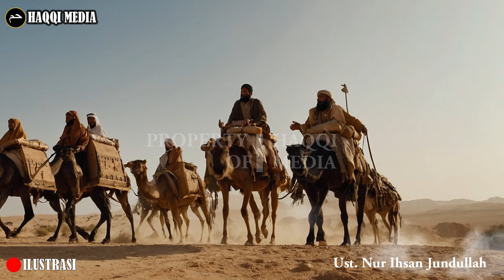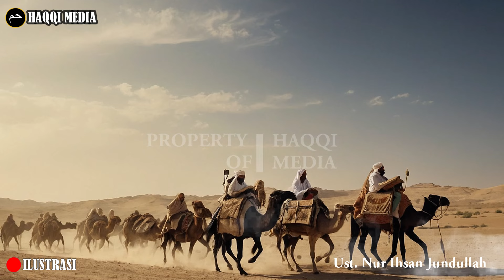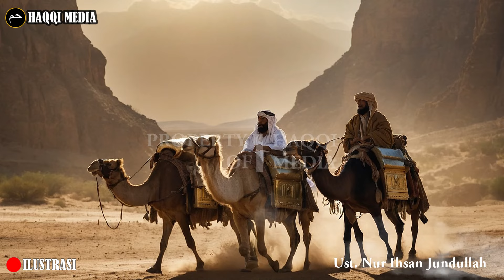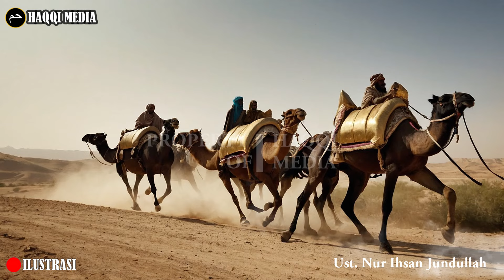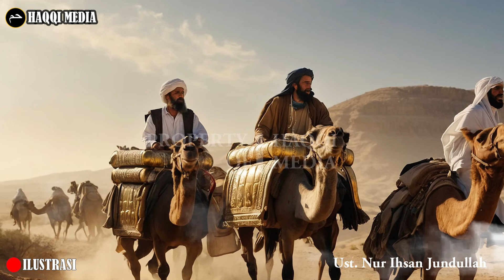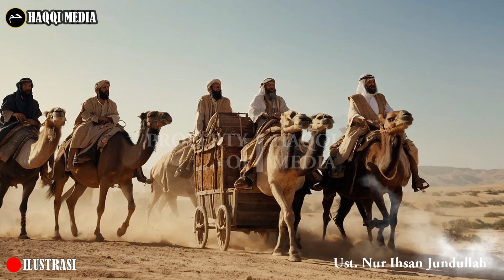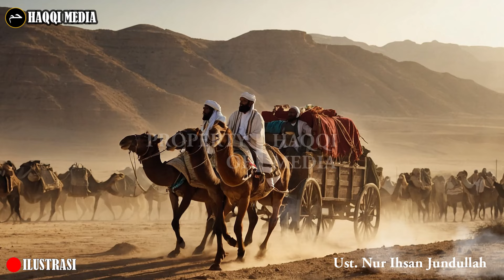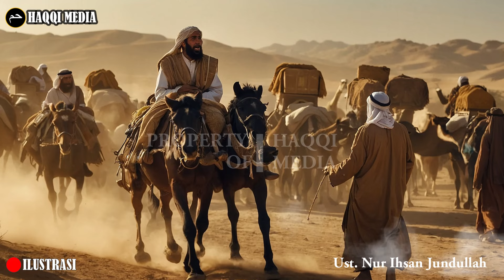Kisah Qorun dan Hartanya yang Ditenggelamkan Allah SWT ke Dalam Bumi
Kisah Qarun yang tenggelam bersama hartanya menjadi salah satu cerita yang tercatat dalam Alquran. Kita tentu pernah mendengar istilah harta karun. Hal ini ternyata diambil dari istilah harta Qarun, salah satu kerabat Nabi Musa yang bergelimang harta. Dibalik kehidupannya yang kaya raya, ternyata tersimpan sifat kikir atau pelit hingga kesombongan. Sikap buruk itulah yang akhirnya membawa malapetaka hingga Allah memberikan azab yang pedih untuk dirinya.